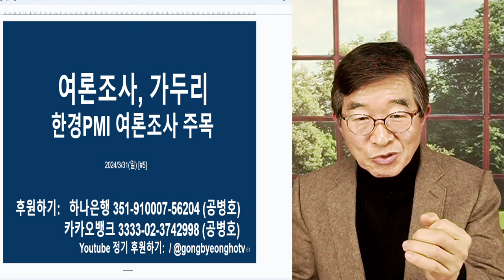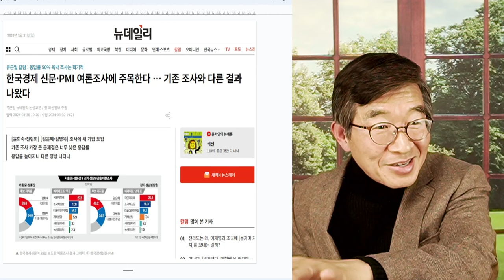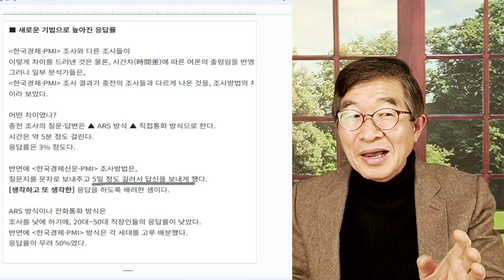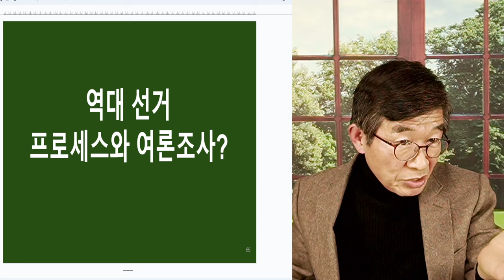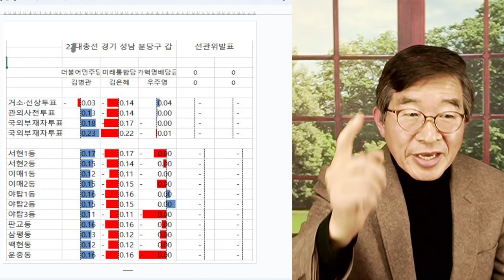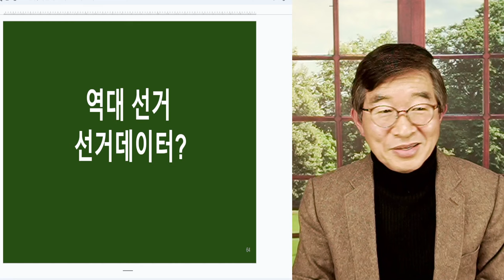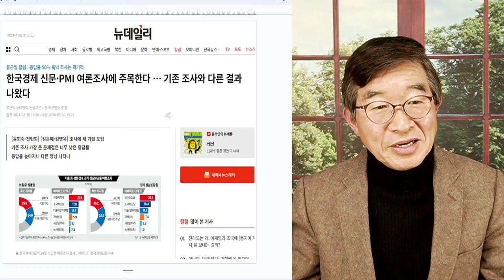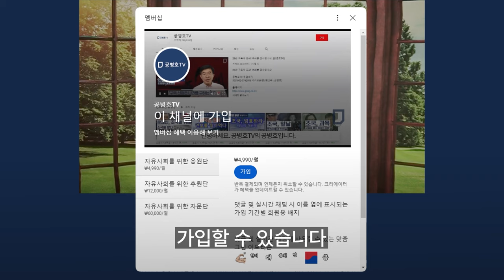4.15총선, 데자뷰 / 여론조사, 가두리 되다 [공병호TV]